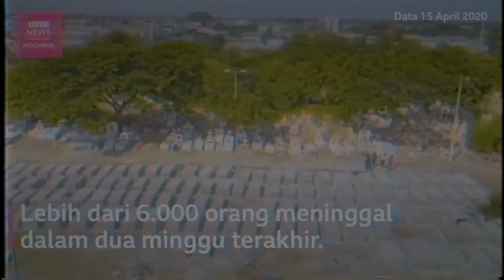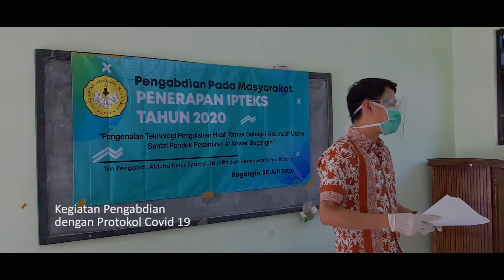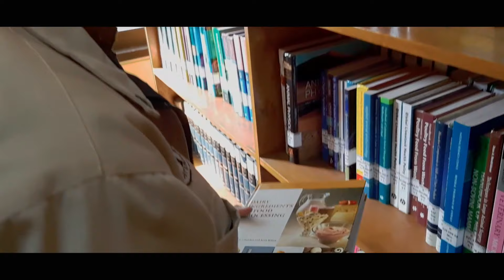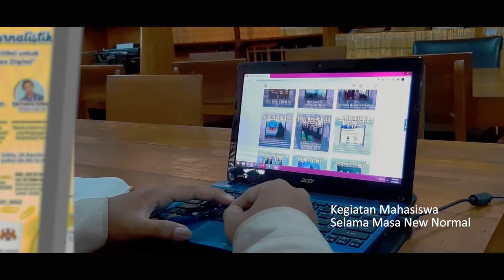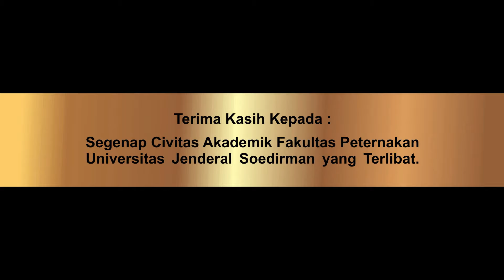Fapet Unsoed - Kuat Bersama Melawan Covid 19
Video ini dibuat dalam rangka memeriahkan Expo Virtual Universitas Jenderal Soedirman Tahun 2020 yang merupakan rangkaian Dies Natalis Universitas Jenderal Soedirman Ke 57 .

Video ini menggambarkan tentang proses pelayanan bidang Pendidikan, Penelitian, Pengabdian kepada Masyarakat selama penerapan kebijakan New Normal.

Credit :
Penanggung Jawab : Pimpinan Fakultas Peternakan Universitas Jenderal Soedirman
Penasihat Produksi : Setya Agus Santosa
Pimpinan Produksi : Afduha Nurus Syamsi
Video and Design Graphic : Nur Alif
Editor   : Merdi Putro Dwi Cahyo